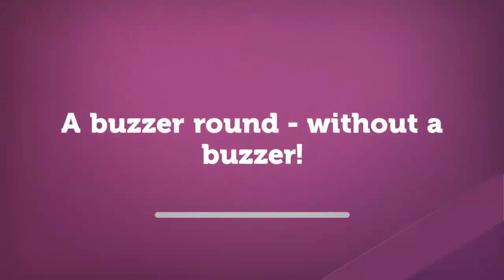Farewell 2k16 - D.A.V. Public School, Thane (W)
Are you remembering your old school days? Well, check this out! For the batch of 2000, here is our school farewell video!

I've tried my best to include every performance which took place on the stage. Sorry if I've missed you out.

Also, please do not get offended by the comments passed. I've tried very hard to cut them as much as possible but there were some parts where I could not do anything. Sorry for that.

Some parts couldn't be framed properly because I was sitting away from the stage and many people were coming in between.

Thanks to Manthan Dave for his efforts in Research and Development and Equipments.